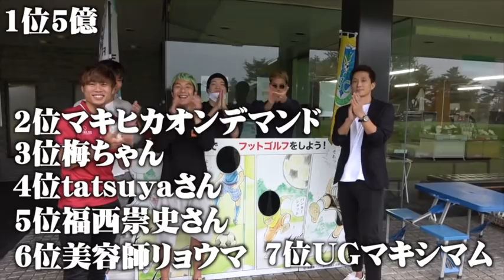【真剣勝負】元サッカー日本代表レジェンドの福西崇史とガチ勝負！負けたら終わりの罰ゲーム！